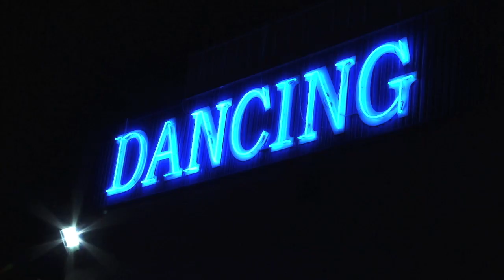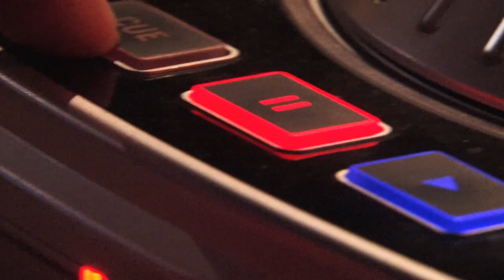NOCHE CUBAILANDO | DJS TUMBAO, AXEL ET JACK EL CALVO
Film de la Noche Cubailando au Carolin's le 5/05/12.
DJS Axel, Tumbao & Jack El Calvo.
Organisation : CUBAILANDO
Réalisation : FB de TIEMPOVIDEO pour salsamag34